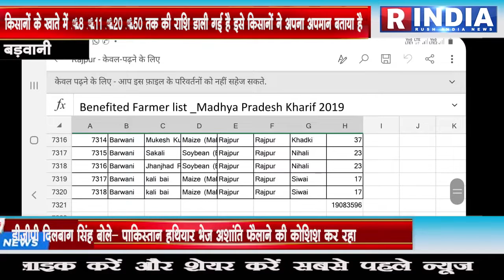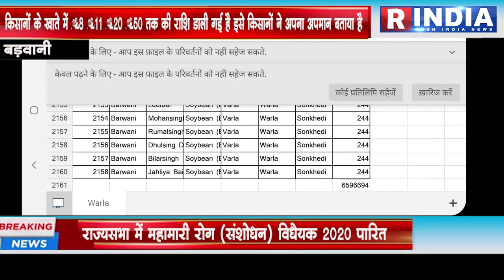बड़वानी किसानों के खाते में ₹8 ₹11 ₹20 ₹50 तक की राशि डाली गई है इसे किसानों ने अपना अपमान बताया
बड़वानी- मुख्यमंत्री शिवराज सिंह चौहान द्वारा प्रदेश भर के किसानों के खातों में करोड़ों रुपए की राशि डाली गई सरकार जहां इसे लेकर बड़े-बड़े दावे कर रही है वही बड़वानी जिले में किसानों के साथ छलावा दिखाई दे रहा है जिले में कई किसानों के खाते में ₹8 ₹11 ₹20 ₹50 तक की राशि डाली गई है इसे किसानों ने अपना अपमान बताया है

Voice over 01 बड़वानी किसानों की फसलों को होने वाले नुकसान को देखते हुए उनकी भरपाई के लिए वर्ष 2016 से प्रधानमंत्री बीमा योजना की शुरुआत की गई लेकिन इस बीमा योजना पर कई तरह के सवाल शुरू से उठते आए हैं आज मुख्यमंत्री द्वारा बड़वानी जिले में 29 हजार किसानों के खाते में 762 लाख की राशि डाली गई वही जब किसानों के खाते की राशि डालने को लेकर हमने भारतीय किसान संघ के जिलाध्यक्ष मंसाराम पंचोले से बात करी तो उन्होंने कहा कि यह राशि किसानों का एक तरह से अपमान है मंसाराम आज जारी हुई लिस्ट के आधार पर कहते है जिले के बांद्रा कच्छ के किसान के खाते में जहां ₹8 की राशि  आई है वहीं मोयदा में 7 किसानों के खाते में ₹11 की राशि आई है ग्राम बोकराटा में 7 किसानों को 22-22 रुपए ग्राम पन्नाली में 11 किसानों को 63-63 रुपये ऐसे जिले के हजारों किसानों को ₹300 से कम की राशि दी गई है किसान संघ जिला अध्यक्ष कहते हैं क्या किसानों ने अपने खेत के किसी एक पौधे का बीमा कराया था वही ग्राम मोयदा में ₹11 फसल बीमा प्राप्त करने वाले किसान का कहना है कि उसे अभी तक इस बारे में कोई जानकारी नहीं कि कितना बीमा पास हुआ लेकिन वह कहता है कि आधा एकड़ मैं मक्का बोई थी और पूरी खत्म हो गई हजारो रुपए उसका फसल में खर्च हुआ था जब हमने कृषि विभाग के जिम्मेदार अधिकारियों से इस संबंध में बातचीत करी तो उन्होंने कहा कि यह तो उस हल्के की फसल उपज कटाई प्रयोगों पर निर्भर करता है उस हल्के की उपज क्या है औसतन उपज कितनी है थ्रेस होल्ड उपज क्या है इन सब को कैलकुलेट करके ही कंपनी बीमा दावा तैयार करती है

रश इंडिया न्यूज के लिए बड़वानी से आदित्य शर्मा की रिपोर्ट